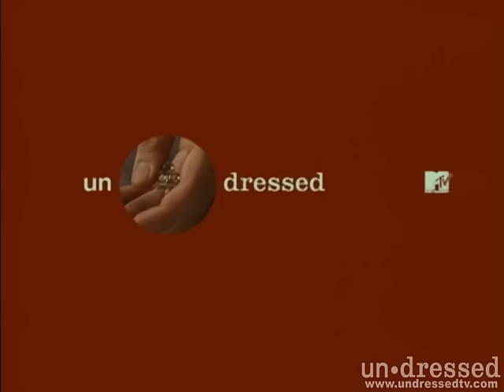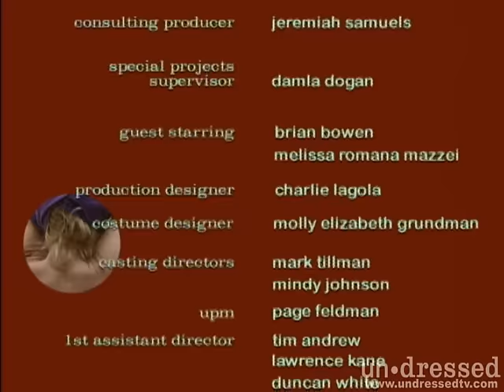MTV Undressed - Season 2 - Episode 01: Handcuffs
*sigh* I've uploaded all the episodes i have from season 2. I've searched everywhere for the rest.This was downloaded from  UndressedTV.com website back in 2012. They had the entirety of Seasons 1 and 2 up in good quality via BlipTV. Unfortunately the site was abandoned and Blip was shut down. I cant find the rest of season 2 anywhere. Enjoy!